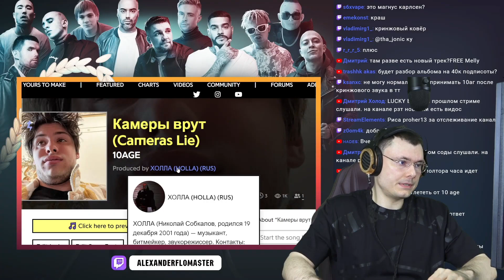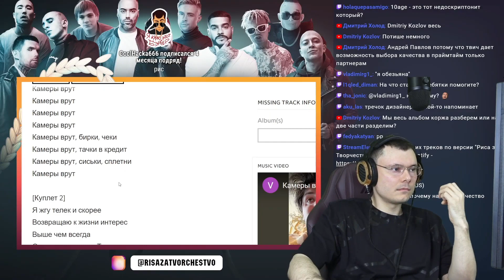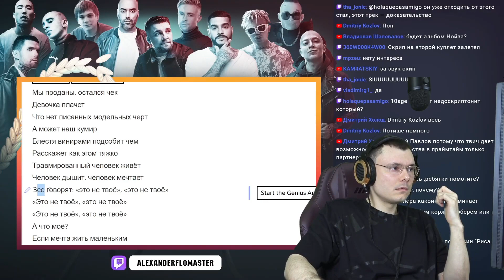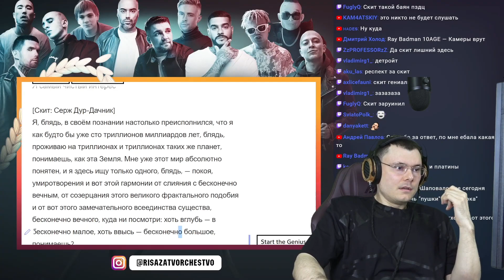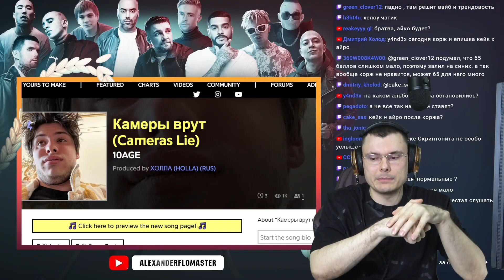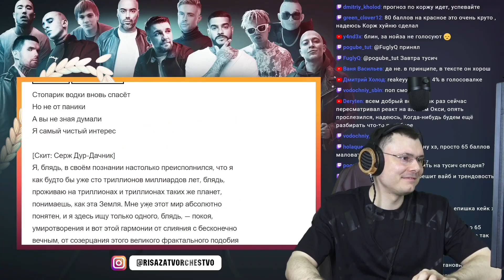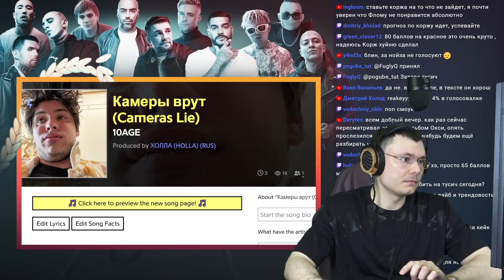10AGE — Камеры врут | Реакция и разбор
🔥 Основатель шоу "Риса за творчество" и судья баттлов разбирает трек 10AGE — Камеры врут (Реакция)